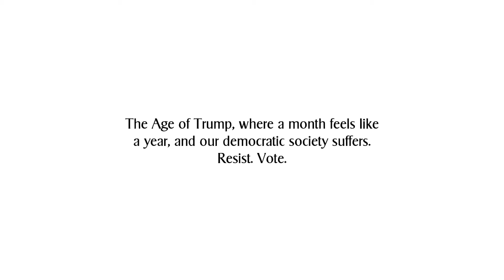WomenStepUp.org - A Trump Month, June 2018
A 45 second video detailing Trump related political activities that have eroded our democratic society and its values.